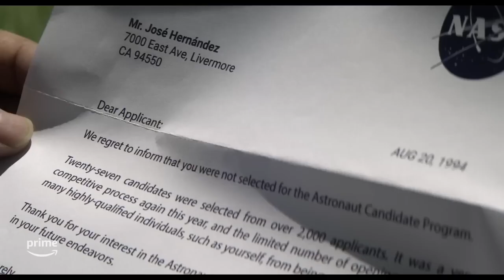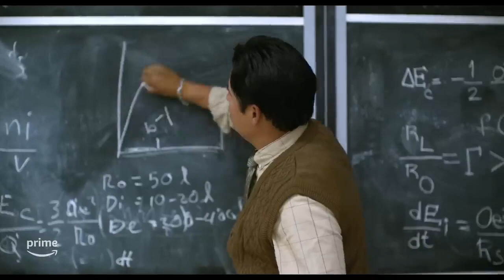A Million Miles Away Official Trailer Prime Video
A Million Miles Away Starring Michael Peña, Rosa Salazar, Garret Dillahunt.

Storyline - Follows Jose Hernandez, the first migrant farmworker to travel to space. A tale of perseverance, community and sacrifice to accomplish an impossible dream.